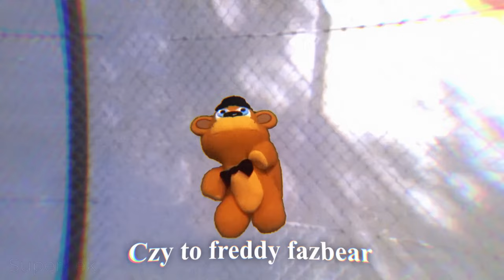Freddy Fazbear Sings Never Gonna Give You Up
Original Song: Rick Astley - Never Gonna Give You Up

O cholera czy to freddy fazbear remix, mashup, fnaf movie, is that freddy fazbear, freddy fazbear ur ur ur ur, rickroll meme, never gonna give you up cover, never gonna meow you up